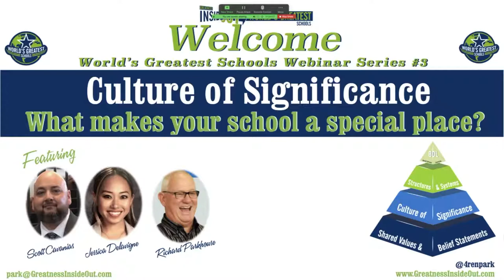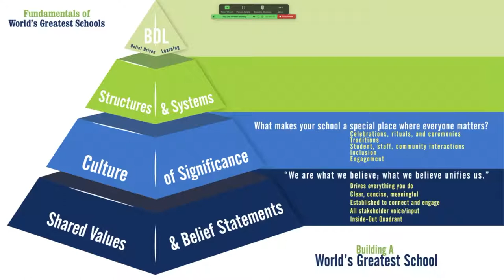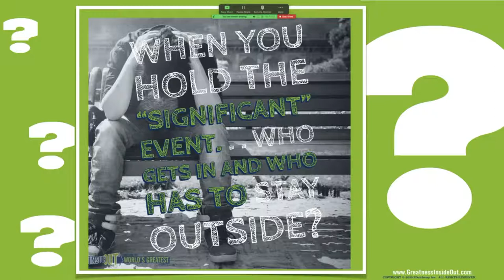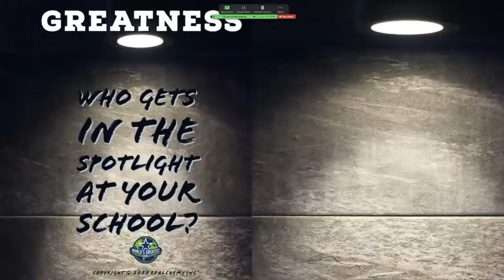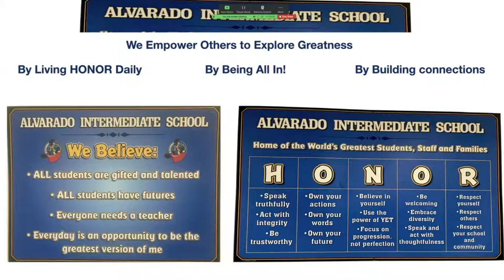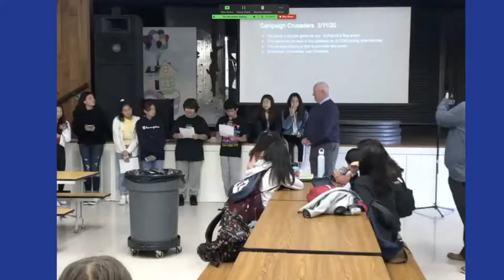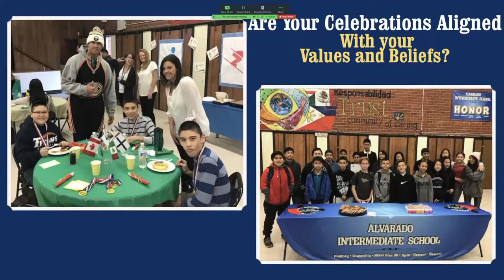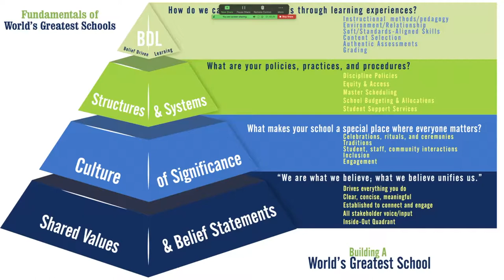World's Greatest Schools Webinar #3- Building a Culture of Significance Where Everyone Matters!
What makes your school a special place? Learn how to create a culture that engages and connects students and staffulty to "Who You Are and What  You Believe."  What you celebrate is what your VALUE.  Show me your celebrations and I'll show you your school. We are committed to Building the World's Greatest Schools.  It's a  special place!